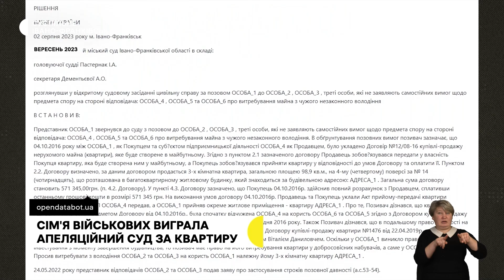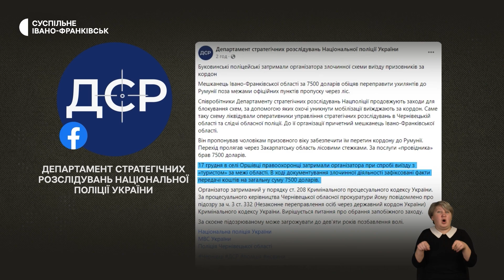Суд за квартиру військових, життя у горах, виставка «Солом’яне Різдво» | 19.12.2023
Суд задовольнив апеляцію сім’ї військового Руслана Савчука й залишив квартиру у їхній власності.
Жителя Івано-Франківщини підозрюють в організації схеми переправлення ухилянтів за кордон.
Як живе у гірському присілку неподалік від одного з найвіддаленіших сіл Івано-Франківщини 73-річна Марія Джуряк.
У палаці Потоцьких в Івано-Франківську відкрили вистаку виробів із сіна та соломки «Солом’яне Різдво».